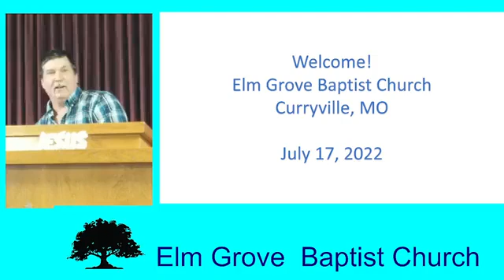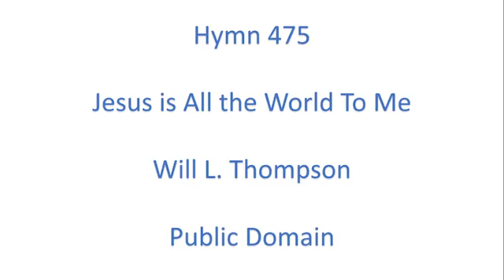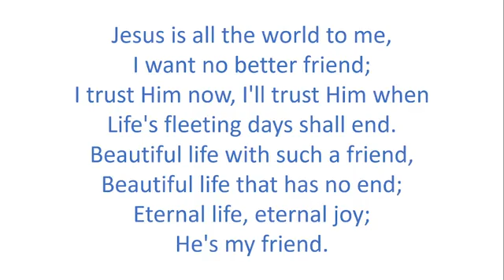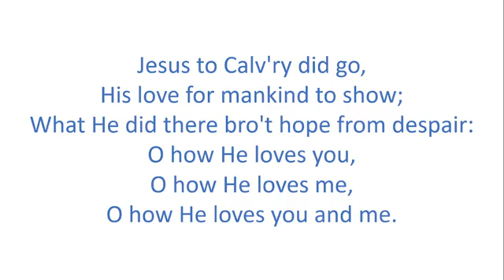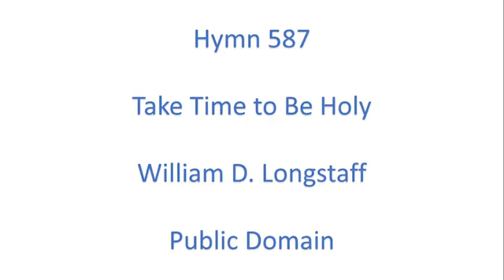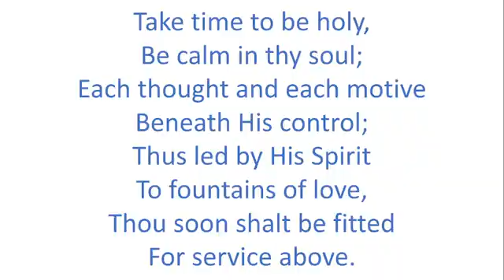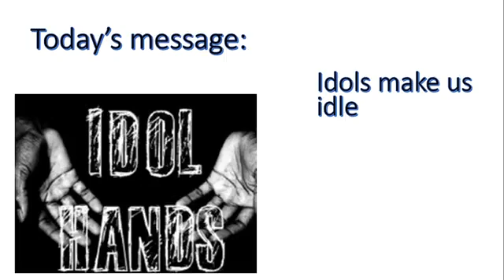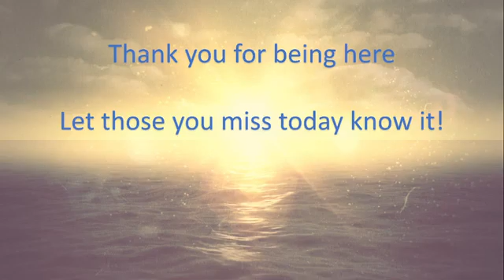July 17, 2022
In the world of Christianity, there is a relationship between having an idol and being idle.